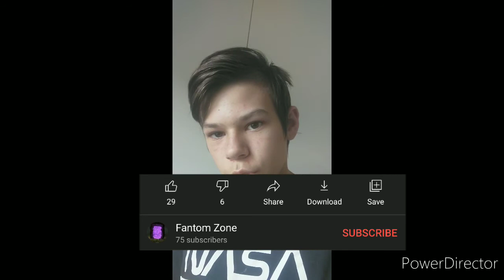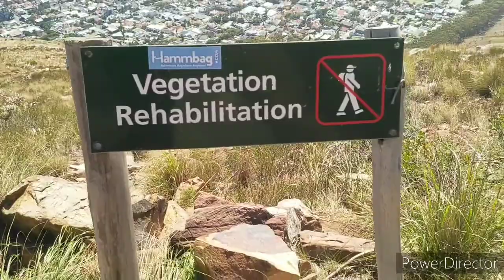A hike up Lion's Head w/Jonathan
In this video I take a hike up a beautiful mountain called Lion's Head and while it may sound bad it's one of the best hikes I've ever been on!

I hope you are staying safe, remember to always sanitize and where a mask as well as just stay out of danger,have a good one:)